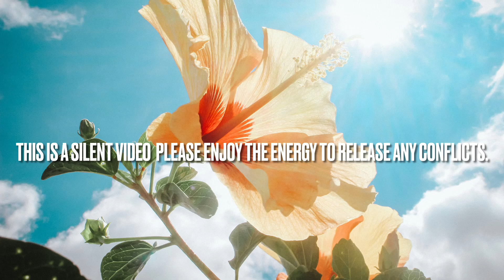Energy to Overcome Conflicts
Hey everyone! Todays video is a reiki infused video for overcoming conflicts. This positive loving energy can be played anywhere and is a silent video.  I hope you enjoy and use this cozy energy to bring you peace. 🌸❤️🌸❤️🌸